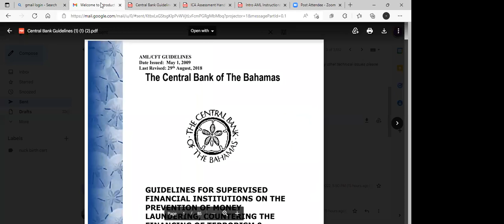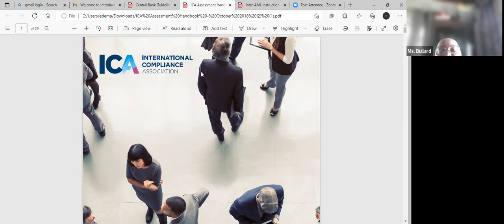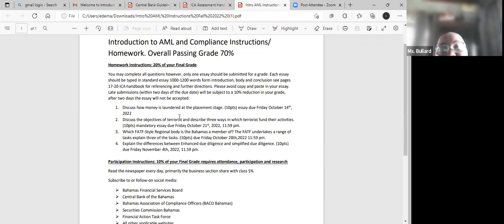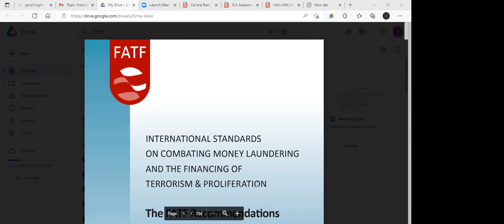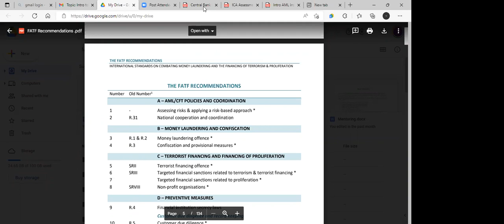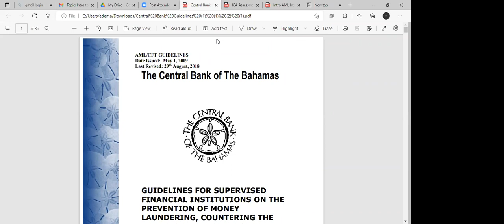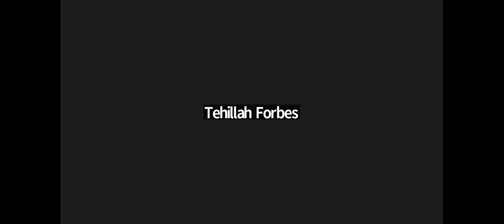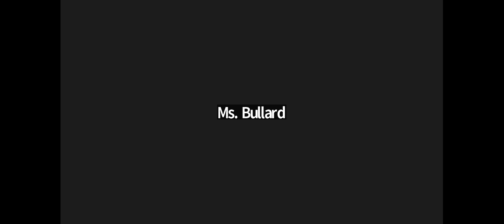Intro to AML - Saturdays Oct 8, 2022